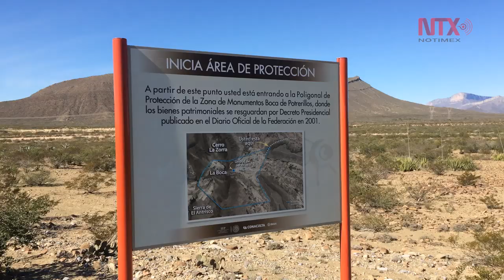Petrograbados, vestigios históricos encontrados en Mina, Nuevo León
En esta zona arqueológica se localizan alrededor de 4 mil piedras grabadas , en su mayoría corresponden a representaciones de fenómenos naturales como el sol, las estrellas y las nubes